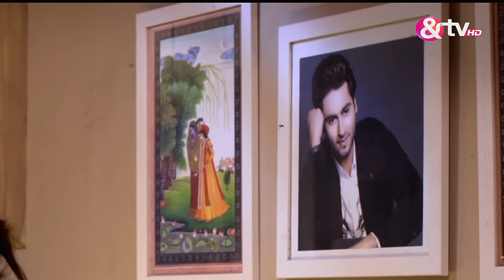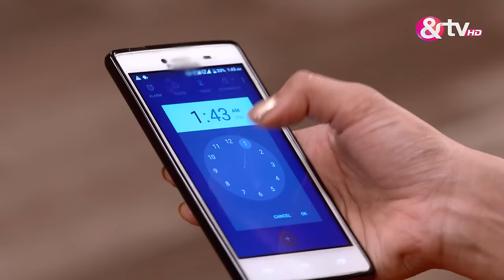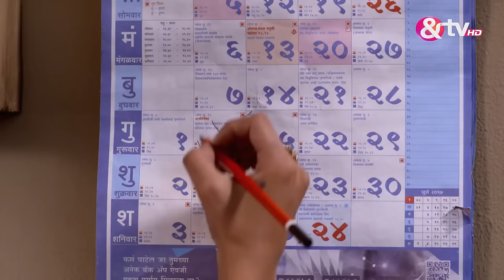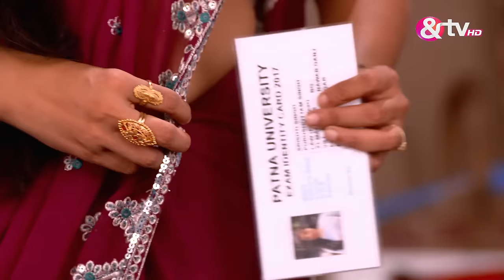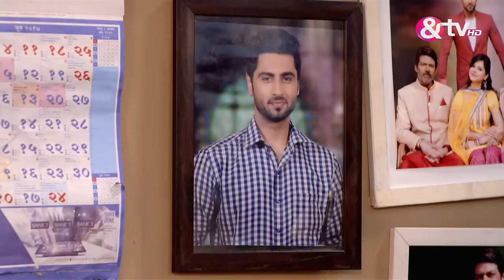Anurag क्या सबक सिखाना चाहता है Ragini को? | Agnifera | Full Ep.63 | 14 Jun 17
Anurag's mother is taken aback to discover that Ragini already knows about Anurag's plans to depart for London. While she hopes Ragini will persuade Anurag to stay, Ragini surprises her mother-in-law by expressing that it's in her best interest for Anurag to leave the country. That night, Anurag struggles to find sleep, feeling restless and unsettled. Meanwhile, Shrishti returns home after getting caught in the rain, and her boss begins to show signs of falling for her. Tune in to Agnifera to uncover the ensuing events.

Show Name : Agnifera
Producer/Star Cast : Ankit Gera,Mohak Khurana,Simaran Kaur,Yukti Kapoor
Episode No : 63